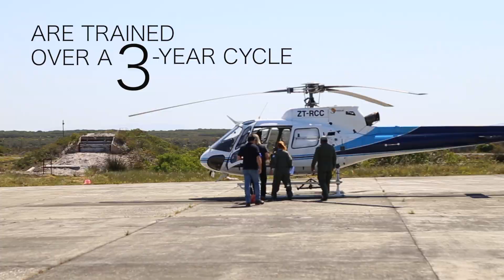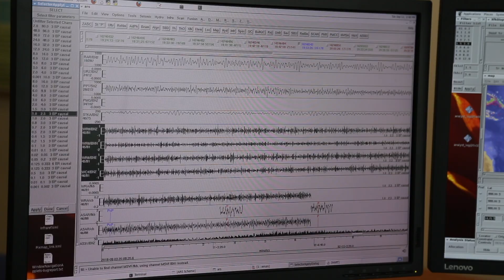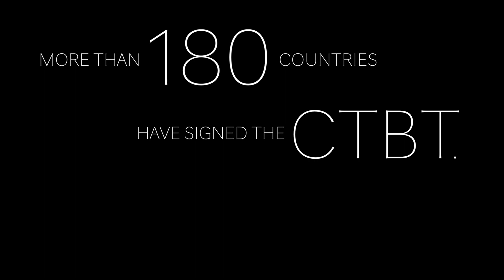How to Find a Nuclear Test?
How do you search a 1000 km2 area to pinpoint places to look for evidence of nuclear testing?  CTBTO surrogate on-site inspectors learn to do exactly that. Over a three-year training cycle, 70 scientists from 44 countries are taught how to find evidence of a nuclear test.  Watch as the trainees take flight to scan a search area, use ground-penetrating radar, take environmental samples and more, as part of a two-week ‘Ground and Airborne Based Visual Observation Course” held at the Denel Overberg Test Range in South Africa.